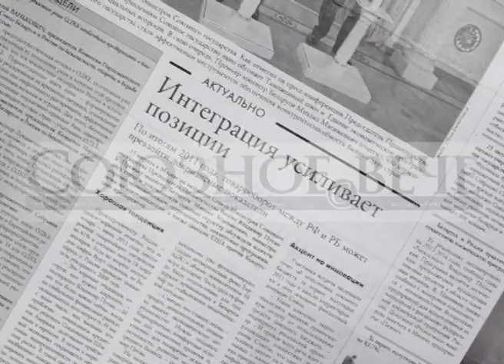Михаил Белят: Венесуэла после Чавеса